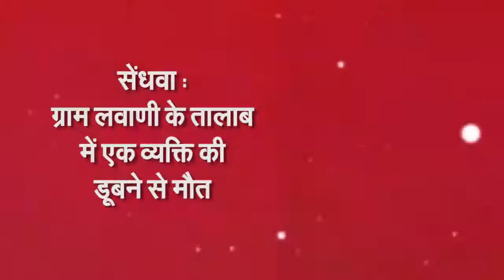BREAKING NEWS सेंधवा : ग्राम लवाणी के तालाब में एक व्यक्ति की डूबने से मौत